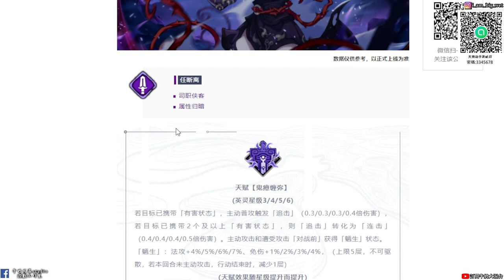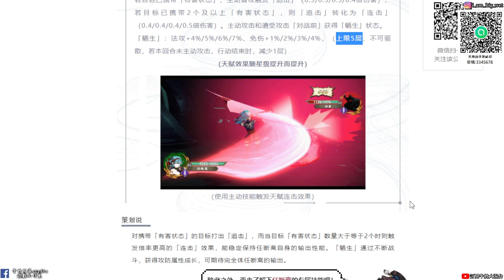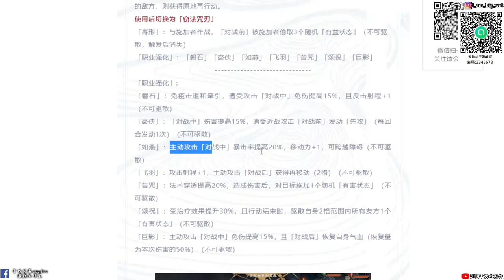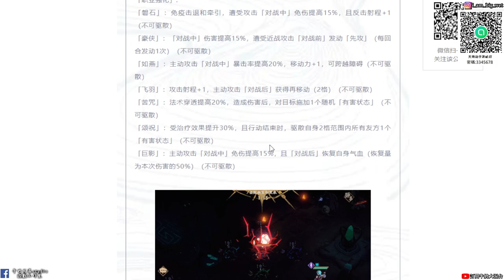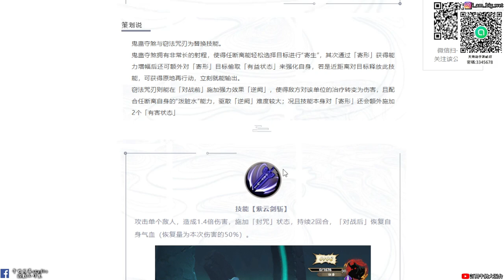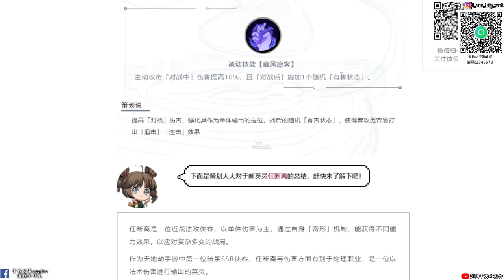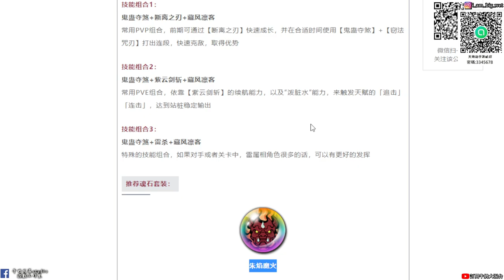【天地劫手遊】新英靈任斷離|天賦技能「介紹」|魔劍士|牛奶大濕台|陸服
2.如果有喜歡天地劫手遊的朋友，可以加入大濕的LINE社群
密碼:3345678